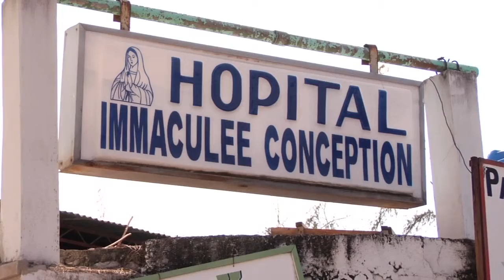Haiti 3/5/2010 Evening Story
A Hand Up For Haiti